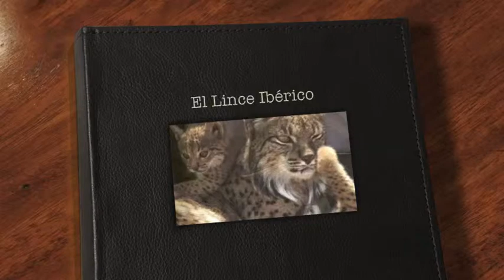El Lince Iberico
Khyra's Project